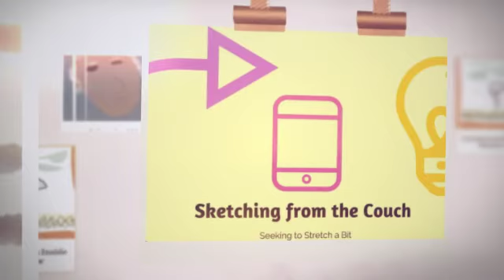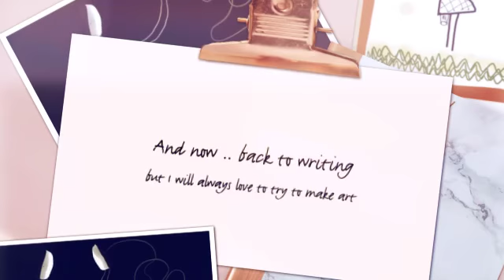Sketch Vacation May2017